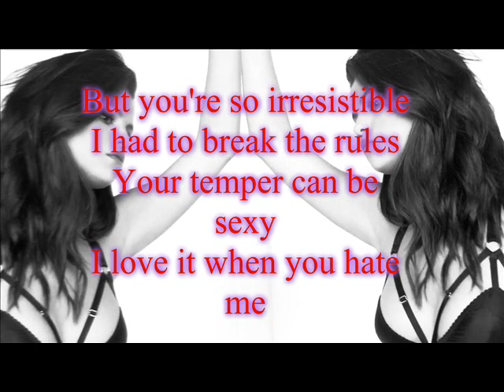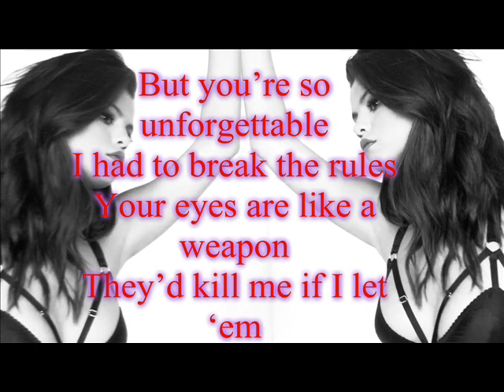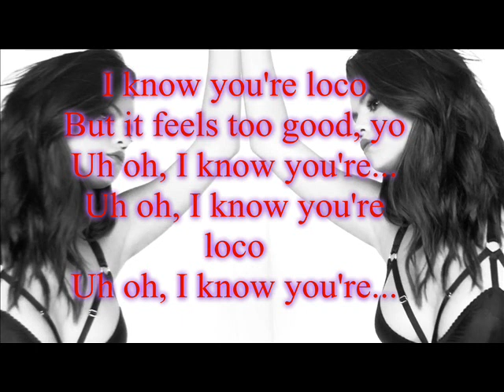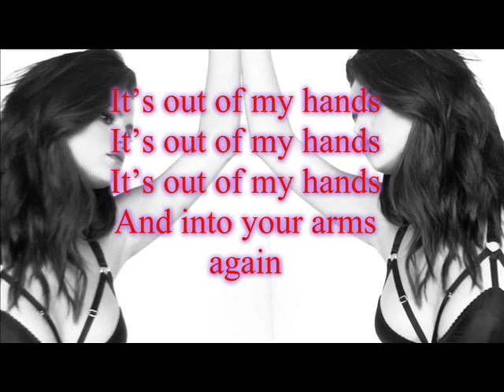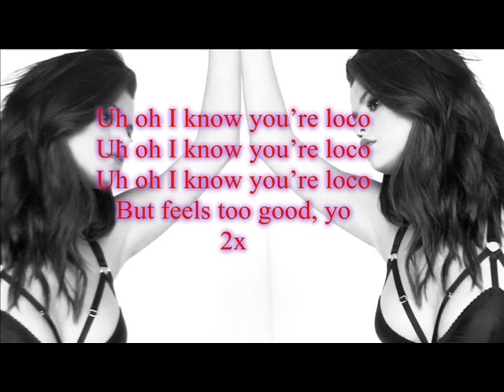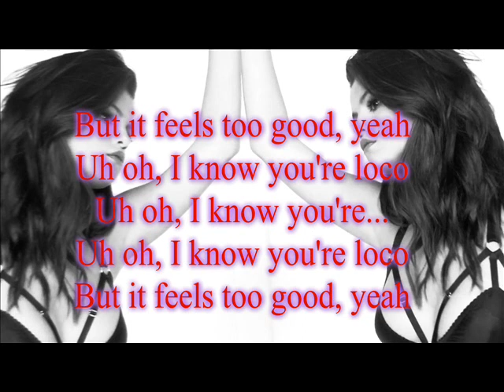Selena Gomez Outta My Hands Loco Lyrics AUDIO 2015